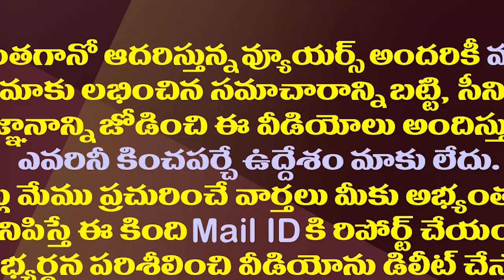వైసీపీ ఎమ్మెల్యేపై హైకోర్టు సీరియస్..అసలేం జరిగిందంటే?| High Court Warning To Panyam MLA Katasani